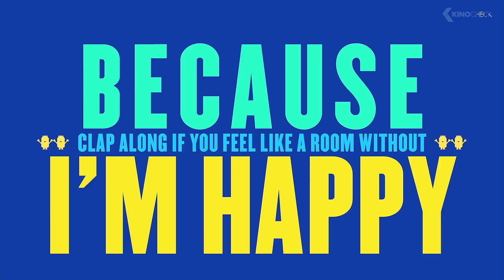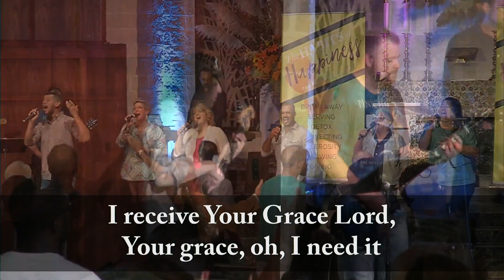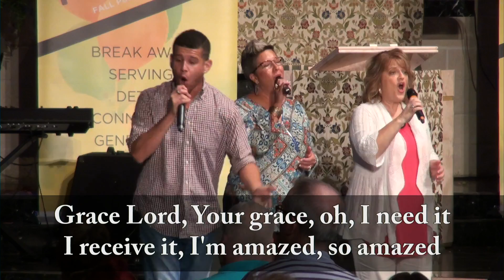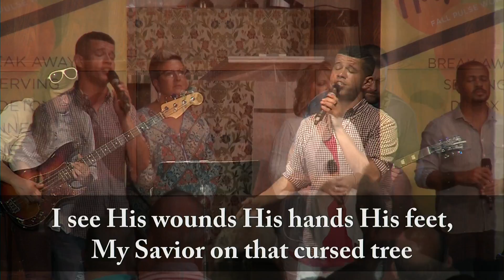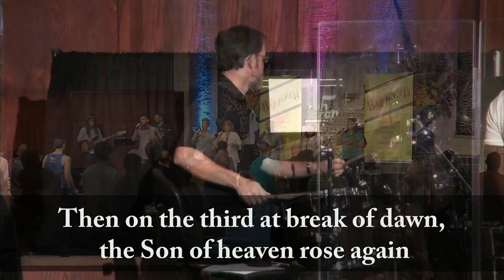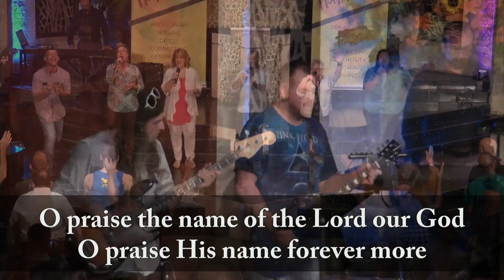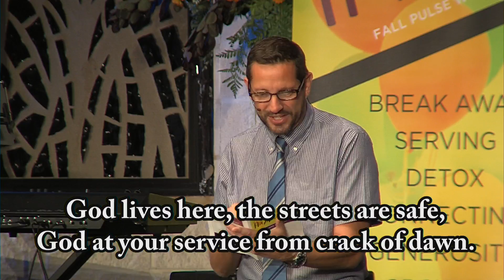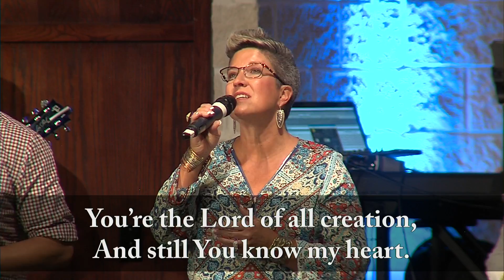PULSE - October 5, 2016 - “The Habits of Happiness” by Neil Cazares-Thomas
PULSE - October 5, 2016
"The Habits of Happiness"
by Neil Cazares-Thoma